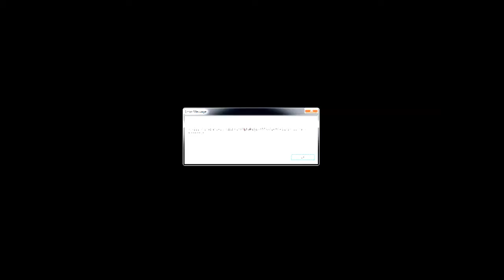Gothic 2: Die Nacht des Raben # 112 - Wo zum Teufel ist Francis Schatz?! - Let´s Play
Jetzt haben wir schon die zweite Mine durchsucht und haben zwar eine Schatztruhe mit Gold gefunden, aber ich weiß nicht, ob es sich hierbei um den gesuchten Gegenstand handelt. Zur Sicherheit besuchen wir die Orks.